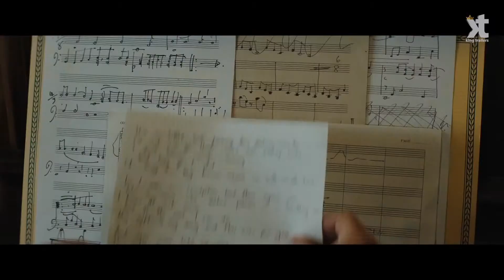Rocketman Trailer #1 (2019) | King Trailers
Check out the official Rocketman Teaser Trailer starring Taron Egerton!

US Release Date: May 17, 2019
Starring: Bryce Dallas Howard, Richard Madden, Taron Egerton
Directed By: Dexter Fletcher
Synopsis: The story of Elton John's life, from his years as a prodigy at the Royal Academy of Music through his influential and enduring musical partnership with Bernie Taupin.